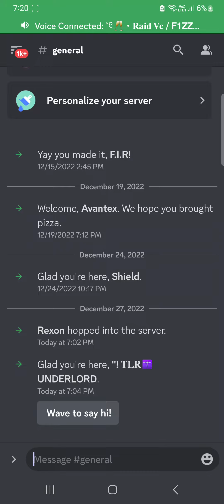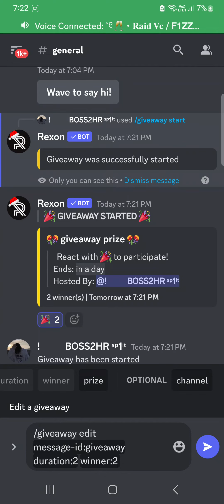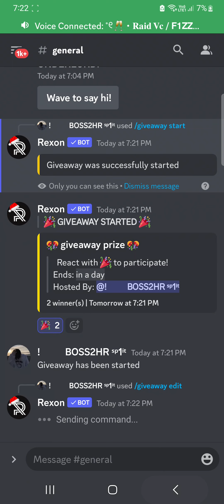rexon msg int vid